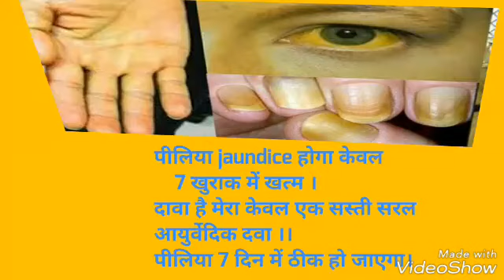Jaundice will be cured by this medicine in only 7 doses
पीलिया  jaundiceहोगा केवल 7 खुराक में खत्म।सबसे सस्ता एवं कारगर आयुर्वेदिक उपाय।यह दवा नही दावा है मेरा ।
,पीलिया की आयुर्वेदिक दवा,

,पीलिया की  दवा पीलिया उपचार,

,पीलिया में रामबाण,

,पीलिया में फिटकरी,

,पीलिया का अनोखा इलाज,

,पीलिया कैसे होता है,

yadi aap

 LAKWA AAMVAT GATHIA SCIATICA CHARMROG SAFED DAG TYPHOID PEELIYA HEPATITIS LIVER CIROSSIS KIDNEY KI BEEMARI STONE MOTAPA DUBLAPAN GUPT ROG BABASEER BACHCHA NA HONA BANJHPAN SARDI NAJLA SINUS CANCER MIRGI AADI SE GAMBHEER ROG SE PEEDIT HAI TO MUJHSE MERE CLINIC PAR AAKAR MILE EVAM PURNA SWASTH LABH PAE PURA ARAM PAE
                              PATA HAI

    "SHUKL SANJEEVANI AYURVEDIC CLINIC SHAHPURA BHITONI NATWARA ROAD NEAR RAJDEEP SCHOOL
 DISTRICT JABALPUR M.P. 483119"